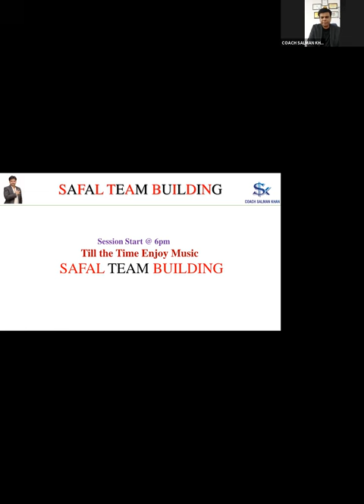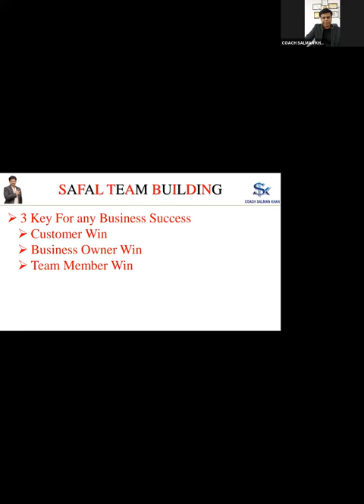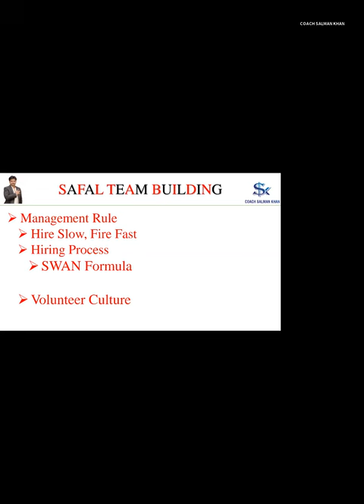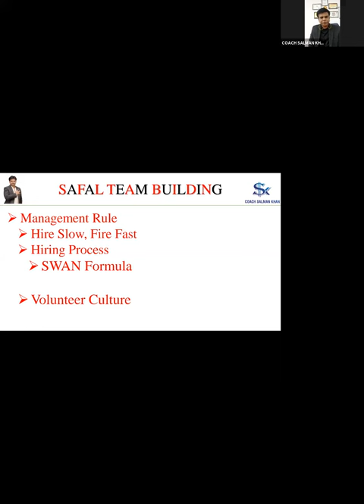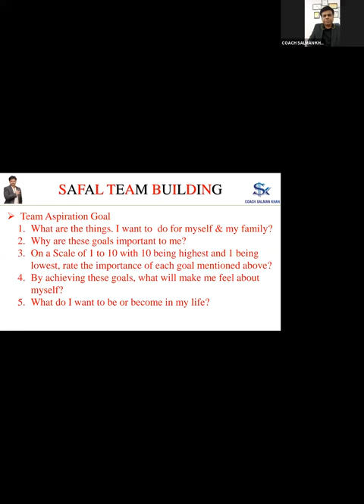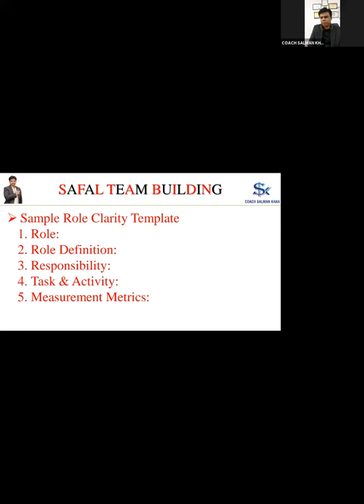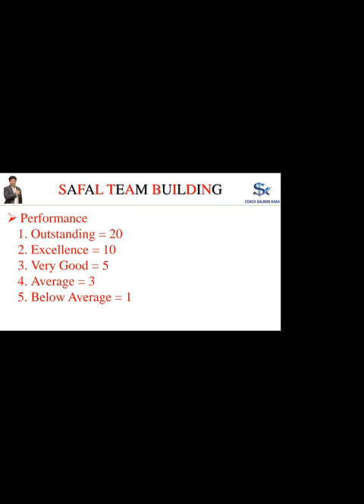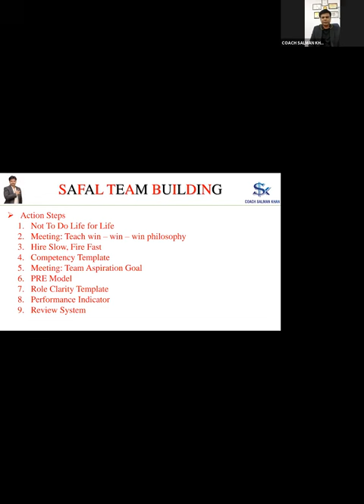SAFAL TEAM BUILDING | BUSINESS MASTERY